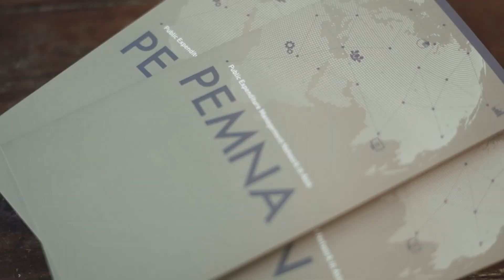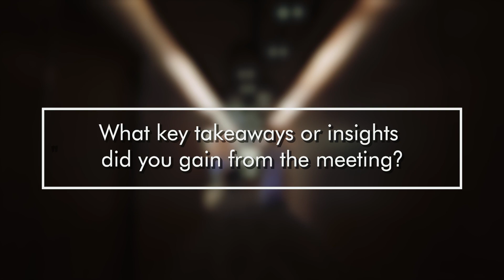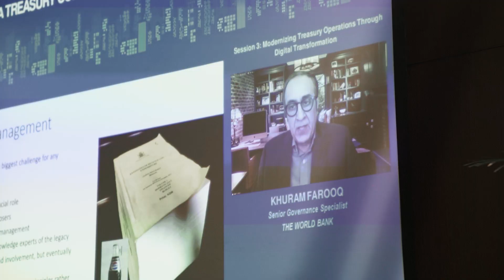2023 PEMNA T-CoP Manila Meeting Highlight video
Hosted by the Philippine Bureau of the Treasury, the 2023 PEMNA T-CoP Meeting was held in Manila, under the theme of Adapting to Change: Managing Fiscal and Disaster Risks in a Digital World.